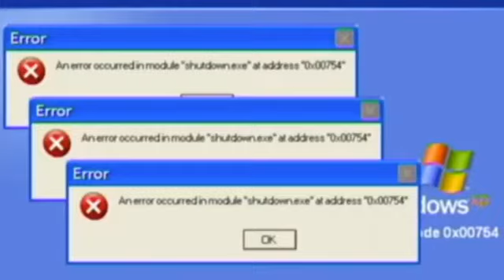Thank You For 200 Subscribers.